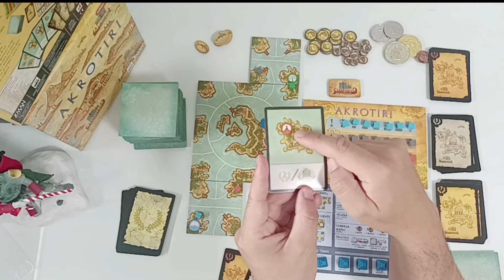¡Explora el archipiélago de Akrotiri! Construye tu mapa para encontrar el legendario templo minoico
akrotiri de la editorial SD GAMES en este video aprenderas ¿como se juega? y mi opinion personal
link del juego:
Akrotiri es un juego de mesa emocionante e intrigante que te lleva a una aventura por el Mar Egeo. En este juego, los jugadores se embarcan en una búsqueda para encontrar un legendario templo minoico. Para financiar sus viajes y excavaciones, los jugadores tendrán que reunir recursos de las islas vecinas y llegar a la isla de Thera. Utilizando los puntos de referencia en sus mapas, los jugadores tendrán que orientarse para encontrar los templos olvidados y desenterrarlos antes de que se pierdan en el tiempo. Akrotiri es un juego de construcción de mapas, creación de rutas y transporte de mercancías que ofrece una experiencia de juego única y emocionante.